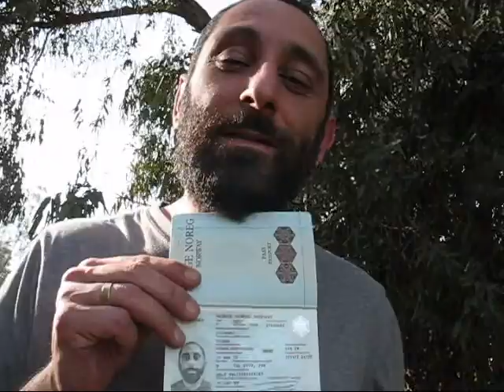The Good old Boys 2.wmv